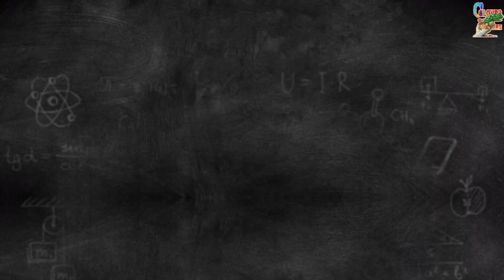Deadly Mantis Hunting Flies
Grass mantis is a common name mostly given to various species of praying mantis that mimic grass or other slender vegetation.

Mantises are an order (Mantodea) of insects that contains over 2,400 species in about 430 genera in 30 families. The largest family is the Mantidae ("mantids"). Mantises are distributed worldwide in temperate and tropical habitats. They have triangular heads with bulging eyes supported on flexible necks. Their elongated bodies may or may not have wings, but all Mantodea have forelegs that are greatly enlarged and adapted for catching and gripping prey; their upright posture, while remaining stationary with forearms folded, has led to the common name praying mantis.

UBSCRIBE MY CHANNEL & ALSO PRESS BELL BUTTON

Sounds wonderful and beautiful video will be coming just need your cooperation this cannel.